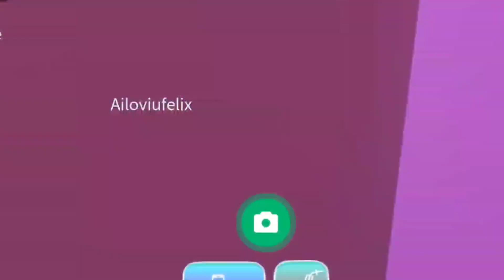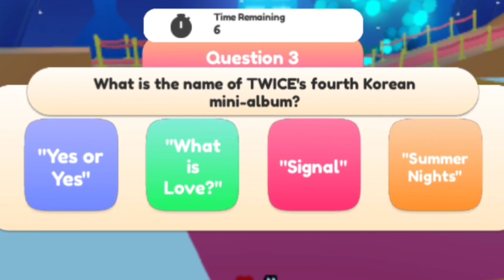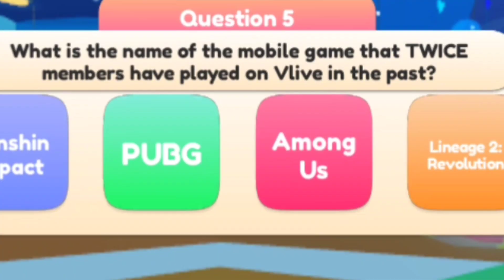CONOCIENDO A MI GRUPO FAVORITO DE K-POP EN ROBLOX | Twice Square en Español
Jola personita bonita el día de hoy estaré probando el juego que sacao mi grupo favorito TWICE en ROBLOX, jamás creí que pudiera llegar a pasar algo así xD, acompañenme a ver de que va este juego...

🍃User Roblox: TonyUanzu